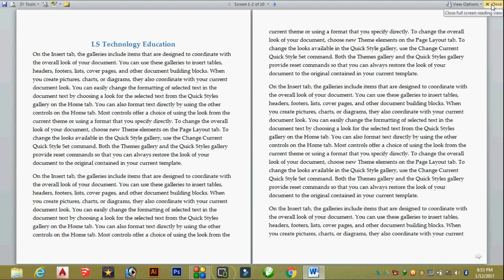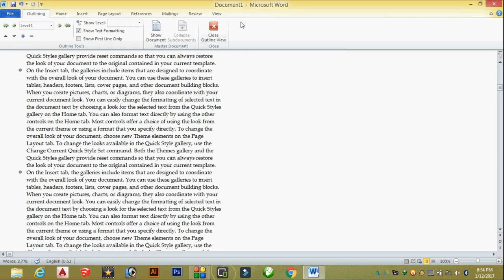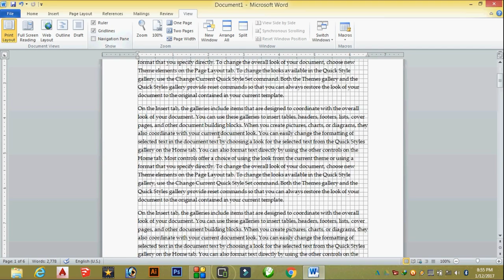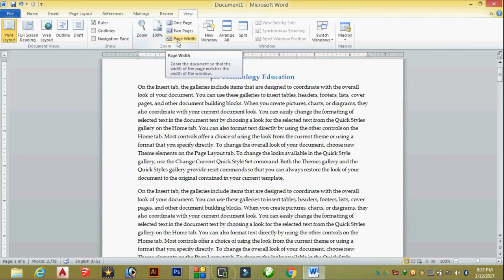Microsoft Word Day 15 Use of Document views, Show Ruler, gridlines and Navigation pane in Hindi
Hello friends here the video for who need to learn about Microsoft Word in Hindi..i provide you video in Hindi language hope you'll like my video and accept some knowledge. please like my video and subscribe my channel.